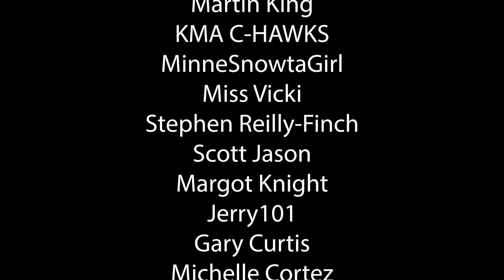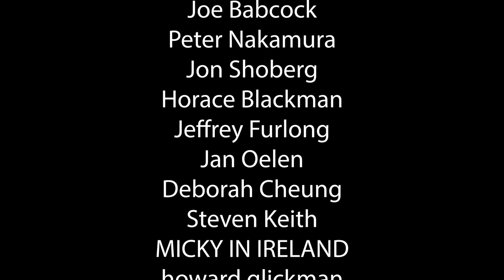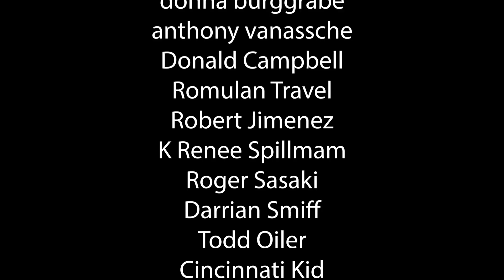Vegas Casinos that are STILL CLOSED - Let's Chat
Why are there still closed casinos in Las Vegas?

That is very nice of you
Steven Campbell
7835 south rainbow Blvd #4-194
Las Vegas NV
89139